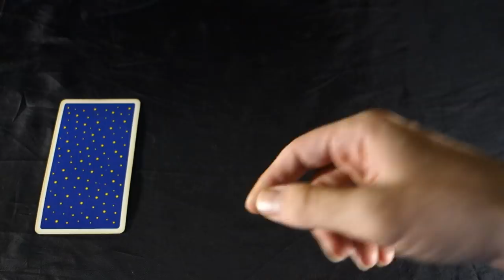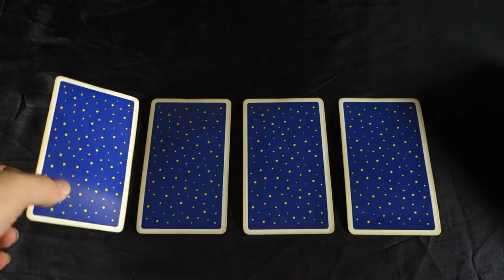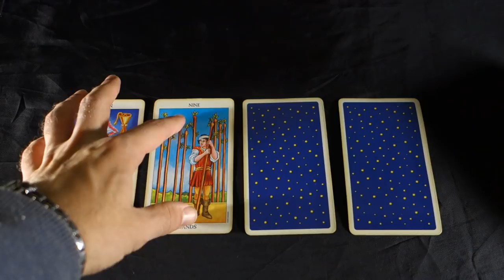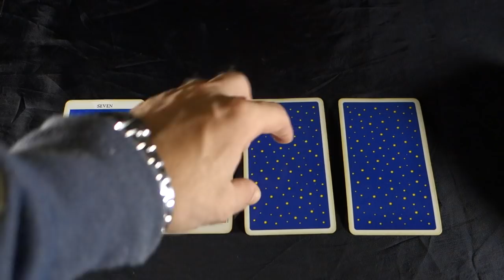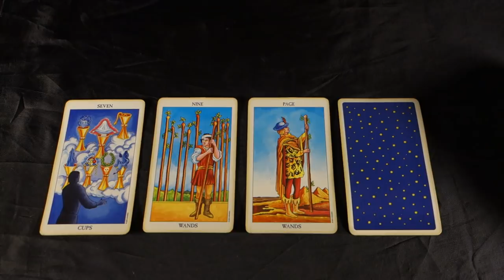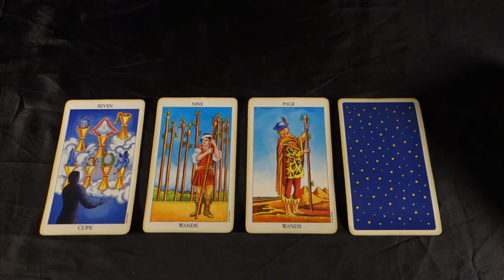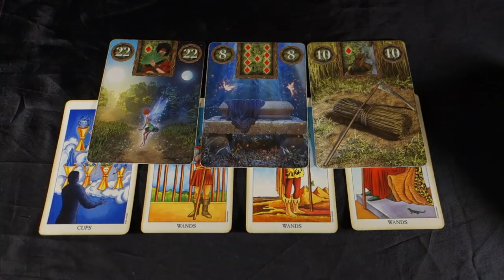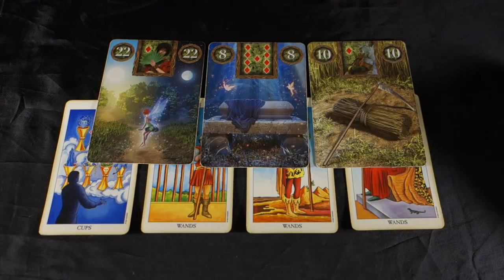LIBRA - THEY ARE SHADY AF AND U CANT TRUST THEM! Libra Weekly Tarot Reading October 8-14 2018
LIBRA - THEY ARE SHADY AF AND U CANT TRUST THEM!  Libra Weekly Tarot Reading October 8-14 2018 EXTENDED OCTOBER LIBRA LOVE AND CAREER VIDEO